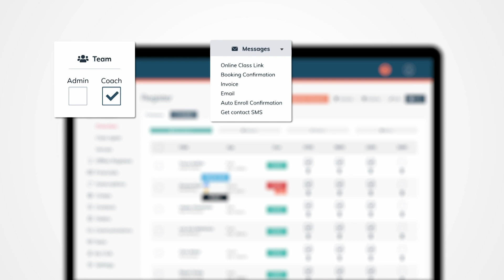At The Club 13: Podcast Producer & University Lecturer David Allan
Podcast Producer, University Lecturer and Amateur Photographer David Allan joins us on this week's In The Club Presents: At The Club to talk about all things technical and creative when it comes to creating content for audio and visual formats.